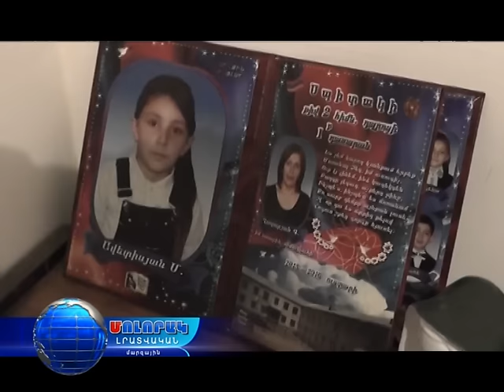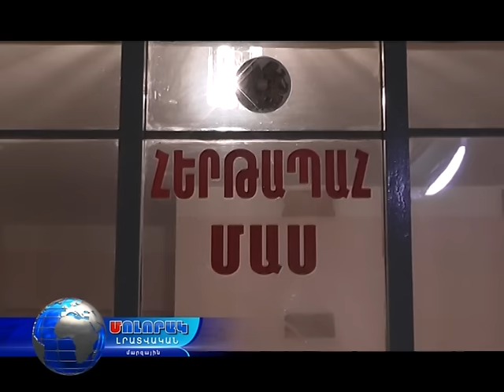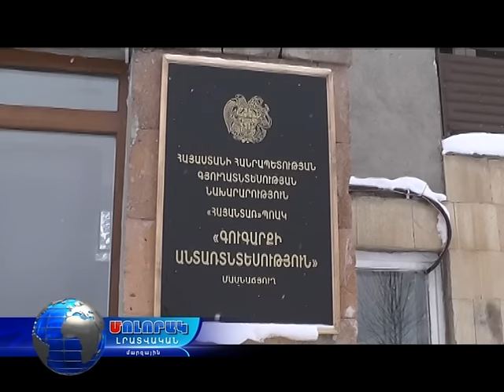Մոլորակ լրատվական գլխավոր թողարկում 19.12.16